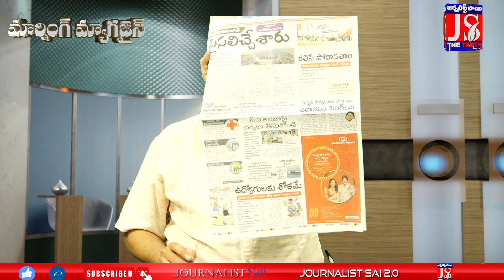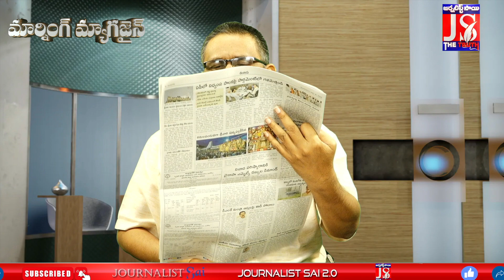ప్రాజెక్టు పూర్తి కాకుండానే డబ్బులిచ్చారు